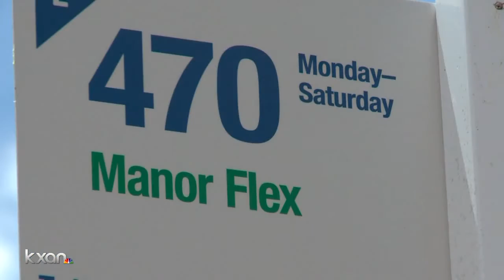CapMetro begins Flex Route operations in Manor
KXAN News at 10